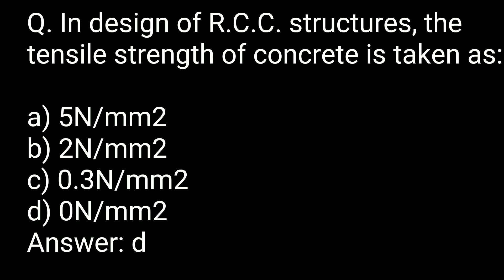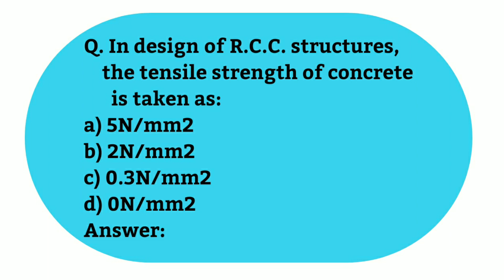In design of R.C.C. structures, the tensile strength of concrete is taken as:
a) 5N/mm2

b) 2N/mm2

c) 0.3N/mm2

d) 0N/mm2

Answer: d